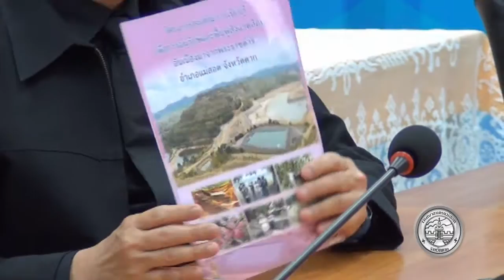080160 ประชุมปรับปรุงผาแดง